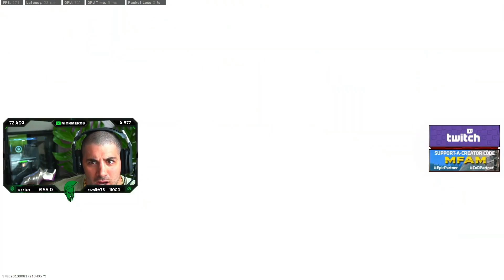ALL THE FAMOUS STREAMERS REACTION TO THE NUKE EVENT | BYE BYE VERDANSK !!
1.Nickmercs
2.Swagg
3.Tim the Tat man
4.Dr.Disrespect
5.CourageJd
6.Cloakzy
7.Whos Immortal;
8.Metaphor
9.The Korean Savage
10.Vikkstar123
Laptop I am Editing AND Playing on:
Asus TUF FX505GE
Specifications:
Processor: i7 8750-H (6-CORE/12-THREAD)
RAM:16 GB 2666Mhz
Graphics Card: NVIDIA GEFORCE GTX 1060 6GB
MOTHERBOARD : American Megatrends (asus)
Display :1440p 120Hz/2ms
Storage:512GB SSD / 1TB HDD